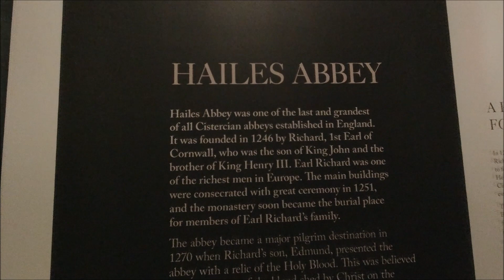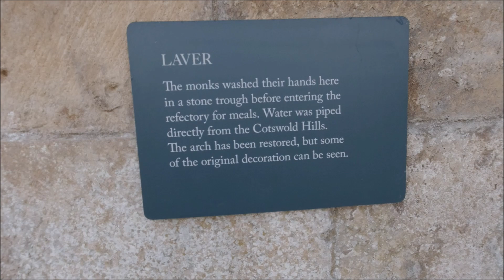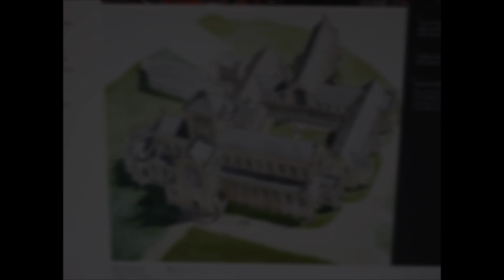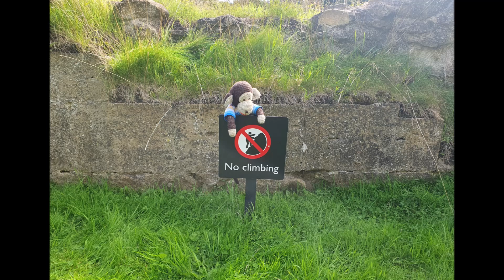294. 27.08.23 Hailes Abbey & Hailes Church, Gloucestershire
Part 4 of our August Bank Holiday Weekend
We drive to Hailes Abbey or Hayles Abbey and look around there.  We also look at Hailes Church or Hayles Church which is right across the road.  A pretty impressive church, built about 100 years before the abbey.  The are some remarkable wall paintings in there too.
We decided to overnight in the car park which is beside the church and graveyard!